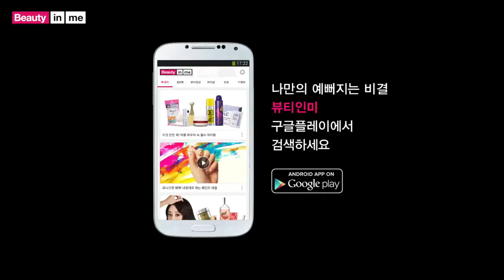SSIN's Get It Beauty_Burgundy make up tutorial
2014 F/W Burgundy eye make up tutorial!
Autumn is the time of sexiness...lol watching movies lying with fan turned on haha. Loads of fans were asking me for a Burgunday makeup, so I tried! Plz enjoy it with a glass of red wine :)